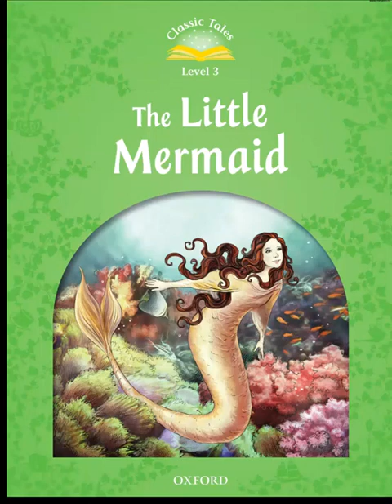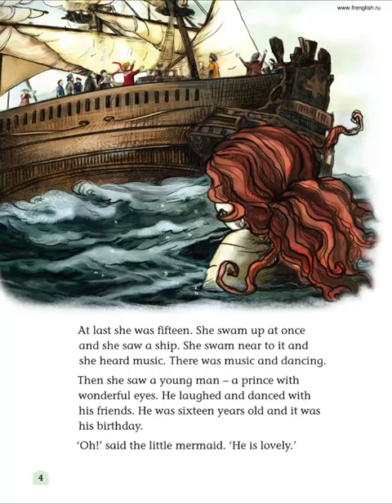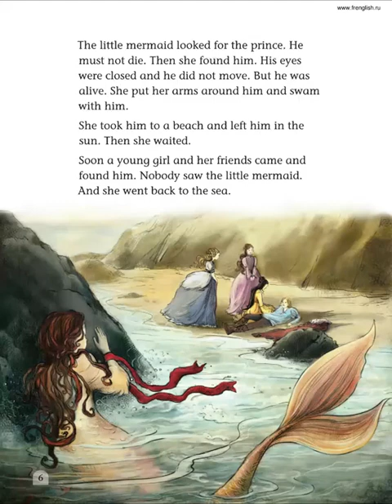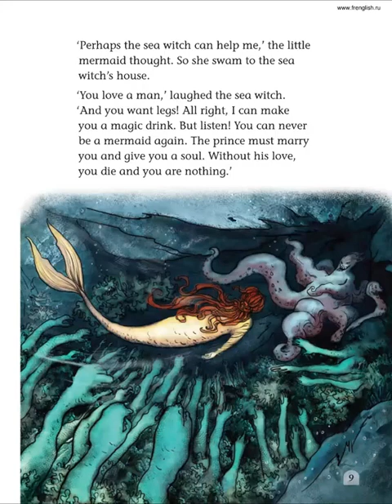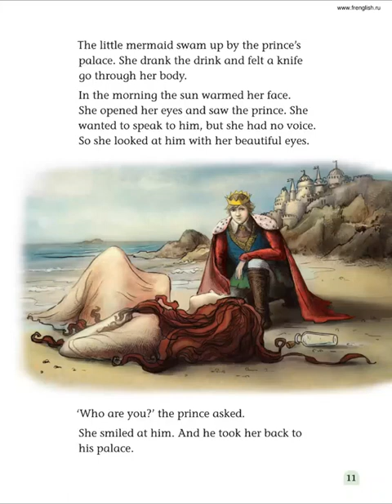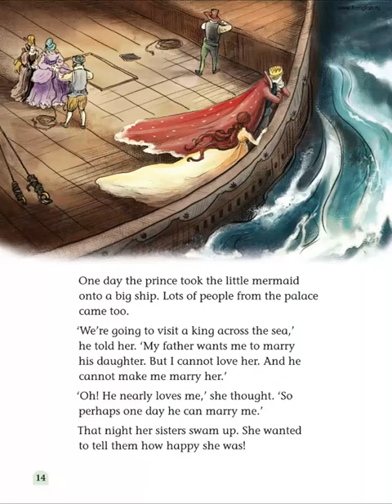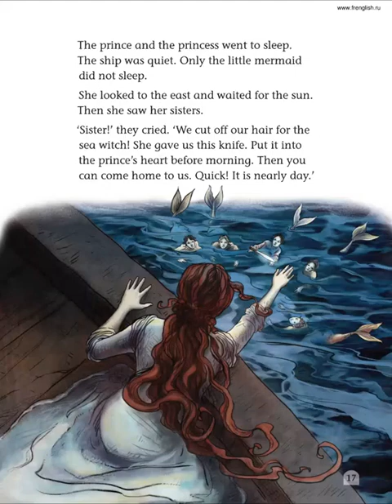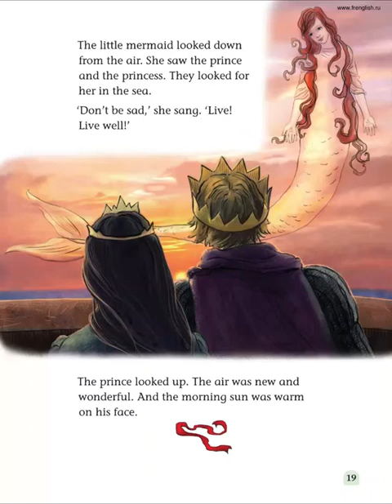Oxford Classic Tales - Level 3 - The Little Mermaid